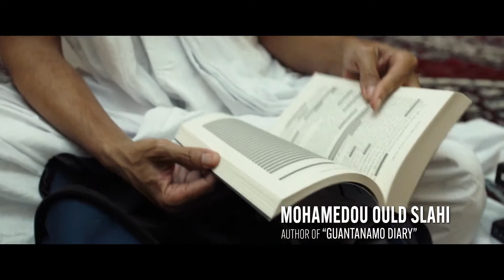THE MAURITANIAN - Featurette 'Story' (2021)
Music : 'Classified (from 0'09 to the end) published by Cézame Trailers